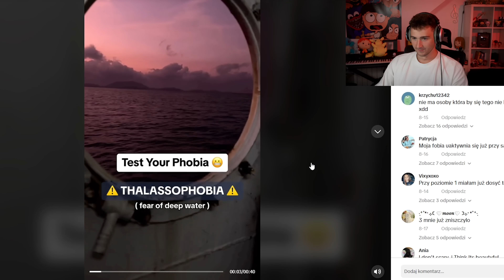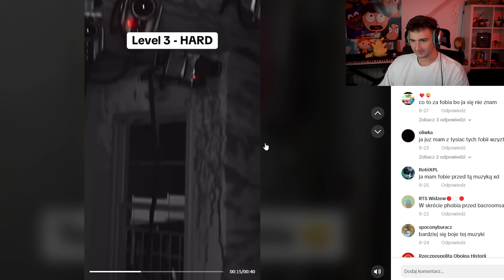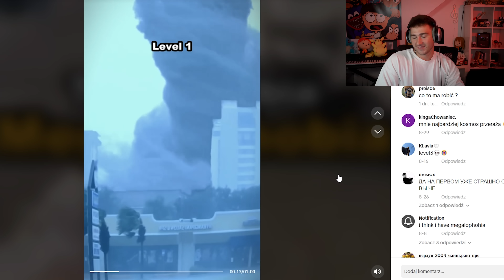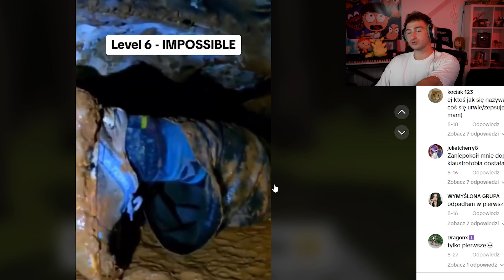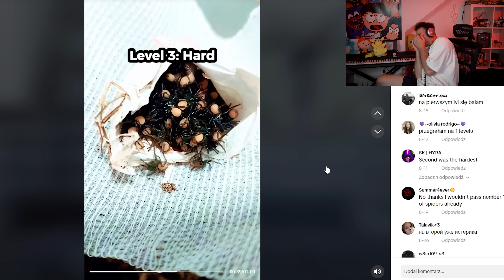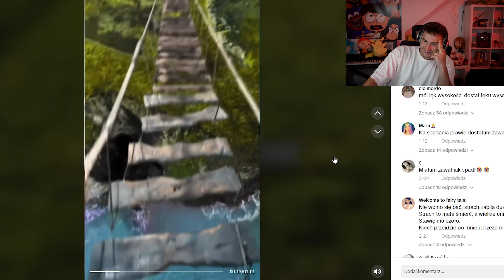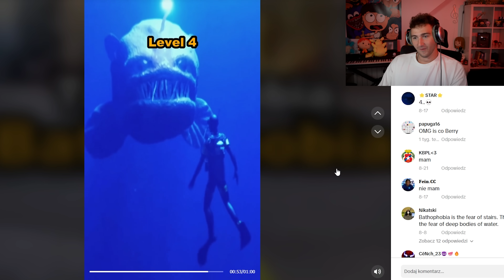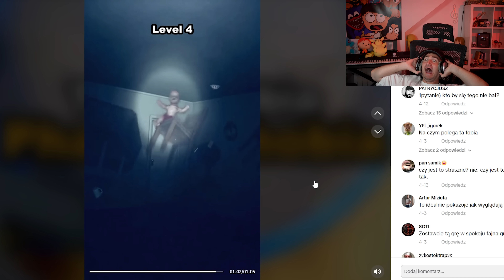SPRAWDŹ JAKĄ MASZ FOBIĘ!